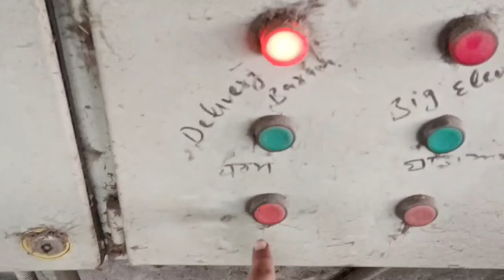Tractor pe tel lene gye 🤔 | Daily vlog | Sukhraj vlogs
Hey guys, welcome back to another episode of Sukhraj vlogs. Today, we have an interesting adventure planned for you. We're going to get some oil for our tractor. But instead of going to the store, we decided to take a different approach. We're heading to the oil extraction plant.

We're on our way to the plant now. It's a beautiful morning, and the sun is shining bright. We're passing through some lush green fields, enjoying the scenic views. Oh, look at those birds flying above us. Nature never fails to mesmerize us.

Finally, we've arrived at the oil extraction plant. It's a massive facility with huge machines and tanks. The whole place is buzzing with activity. We can see workers operating the machinery and extracting oil from various sources. It's truly fascinating to witness the process.

Now, it's time for us to collect our oil. We're heading towards the storage area. The worker greets us with a warm smile as he fills a container with fresh and pure oil. The aroma is just amazing. We can't wait to use it in our tractor.

As we make our way back home, we can't help but feel grateful for the hard work and effort that goes into producing something as essential as oil. It's easy to take these things for granted, but today, we got a glimpse of the process behind it.

Once we reach our farm, we waste no time. We pour the oil into our tractor and start the engine. The tractor roars to life, ready for another day of work. We can feel the power and strength of this magnificent machine.

And that's a wrap for today's daily vlog, guys. We hope you enjoyed coming along on this unique adventure with us.